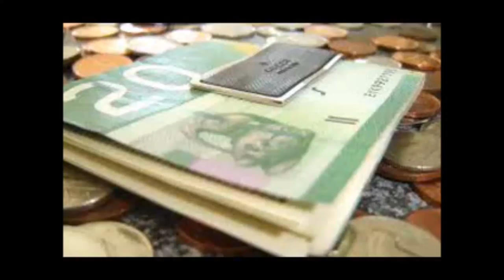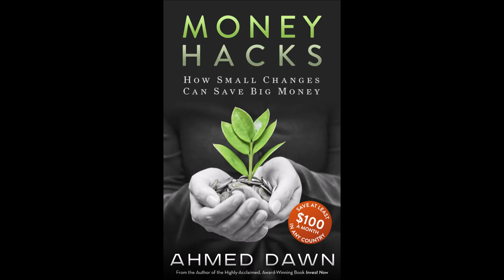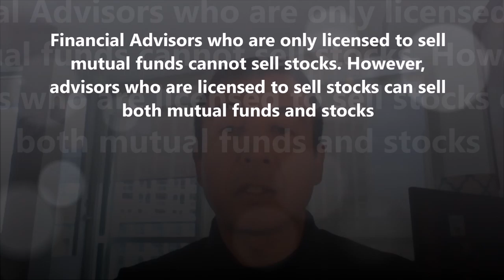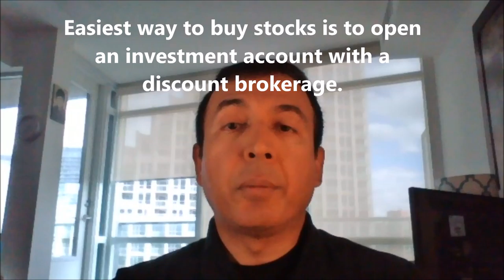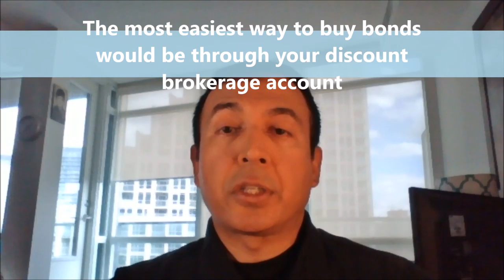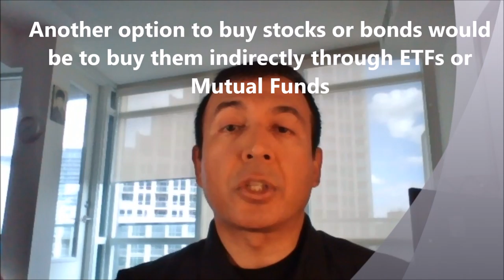Investment 101: Your Step-by-Step Guide to Purchasing Stocks, Bonds, and Mutual Funds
Investing Made Easy: Mastering Stocks, Bonds, and Mutual Funds! | From Novice to Investor: A Comprehensive Tutorial on Buying Stocks, Bonds, and Mutual Funds